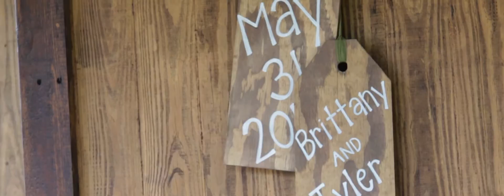Tweito– Covenant OFFICIAL VIDEO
Congratulations to the Twombly's! Marriage is a beautiful commitment to love for life!
Video by McClain McKinney